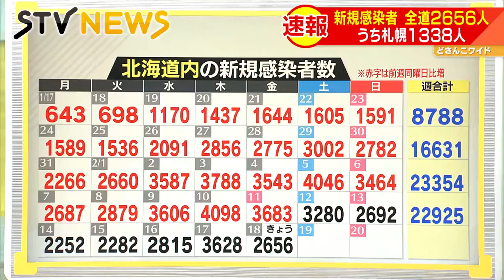札幌の病床使用率５０パーセントに迫る １３３８人感染確認 新型コロナウイルス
１８日の北海道の新型コロナウイルスの新たな感染者は、２６５６人です。
１７日は３０００人を超えましたが、再び２０００人台です。（2022年2月18日放送）